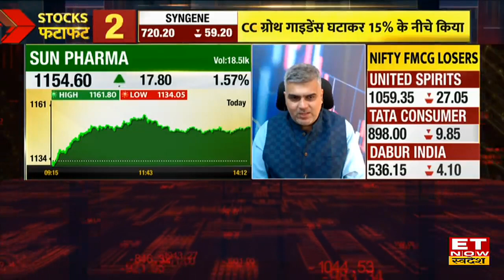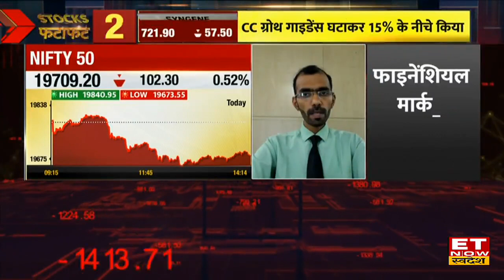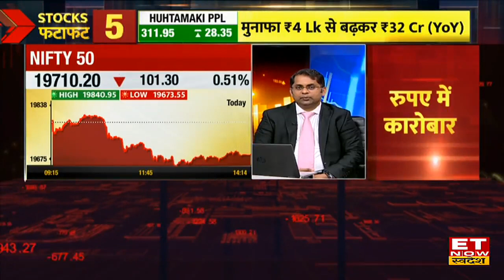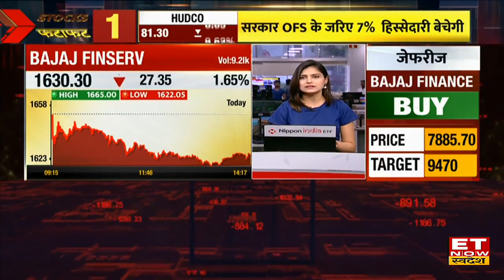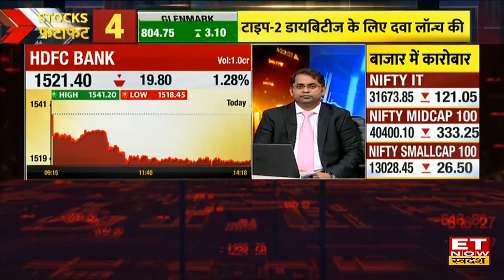Market Power Play: Sun Pharma, Paytm समेत इन शेयरों से लगेगा पैसों का भंडार! निवेश से पहले जानें राय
Sun Pharma Share Price Analysis , DR Reddy's Lab Share Price Today, PAYTM Share Target & Stop Loss, Tata Motors Share Target & Stop Loss , Sun Pharma Share Price Today, Sun TV Stock Target & Stop Loss, PTC Stock Buy, Sell or Hold Recommendation , PTC Share to Buy ,  Bajaj Finance Stock Target & Stop Loss , Share Market Update , ET Now Swadesh ,
Sun Pharma , DR Reddy's Lab , Paytm और Sun TV Share में जानें निवेश को लेकर क्या है Experts की राय. जानें किन levels पर करनी चाहिए आपको खरीदारी और क्या है Target Price और जानिए किस Strategy के साथ इस Stock में पैसा कमाया जा सकता है. देखें